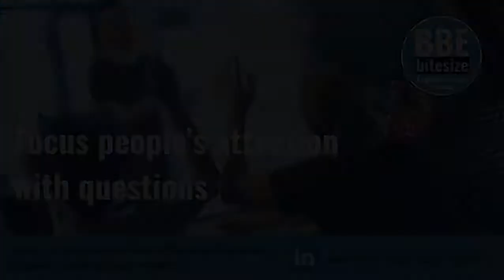Business English Skills | Ask questions to focus attention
This lesson was inspired by one student who asked me how to jump from one topic to another topic in a very natural way.

So, I said 'ask a question.'

When you ask a question, you force the person, or people, you are asking to focus on the question and to give you an answer.

If you do this correctly, you can switch from one topic to another seamlessly and naturally.